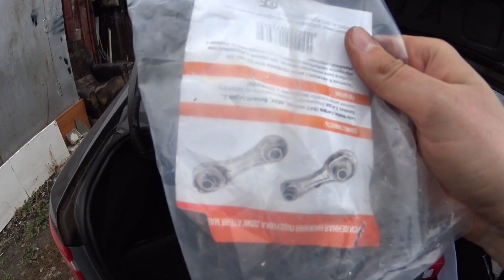Что стало с нижней подушкой двигателя спустя 80,000. Веста (мавико)